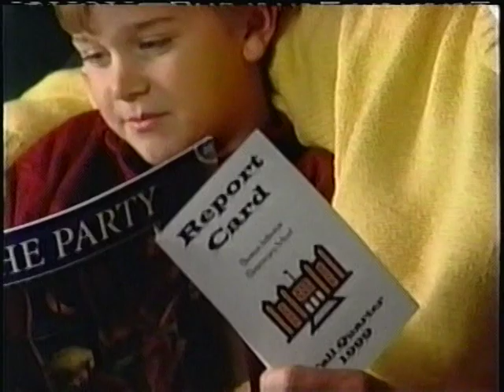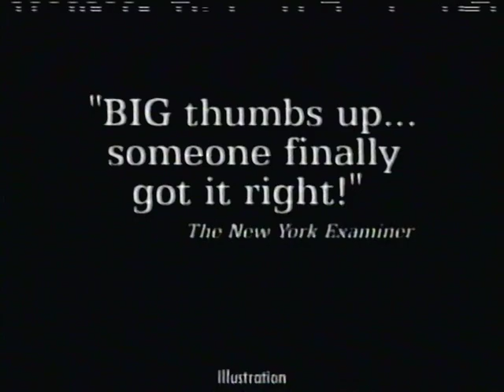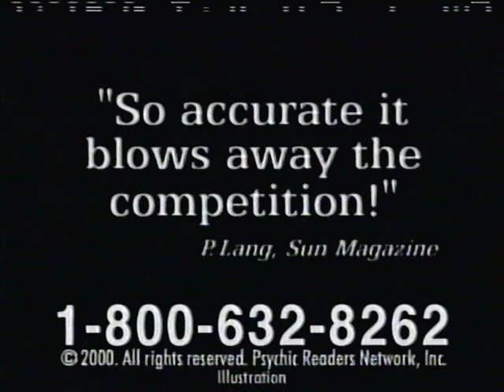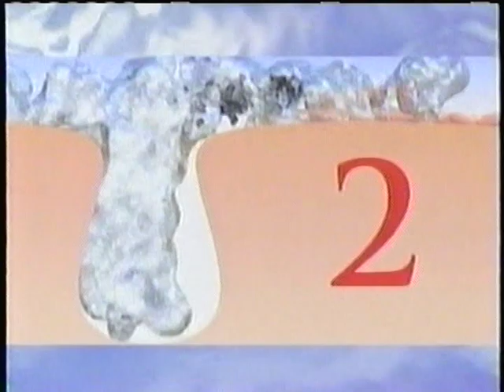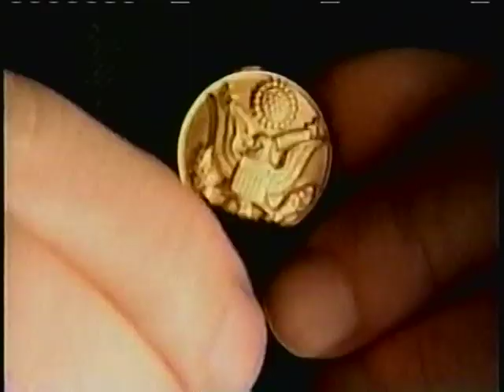MuchMusic - February 11, 2000